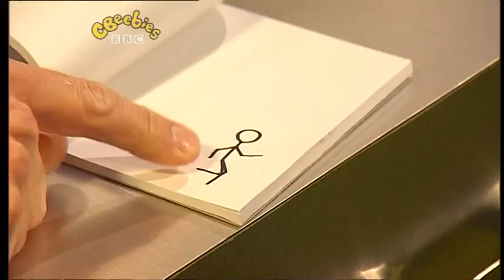Song Catcher - Country Farm (1998)